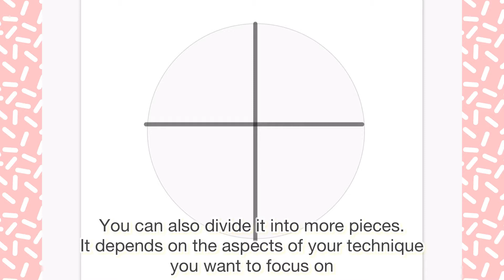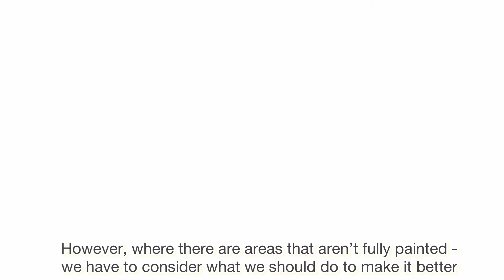Co wymaga poprawy / Which technical aspect needs improvement? (ENG subtitles)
Hi! In this video I would like to talk about what to do next when you have the vision and you know where you want to be in the future, but I am going to focus only on the musical aspect.